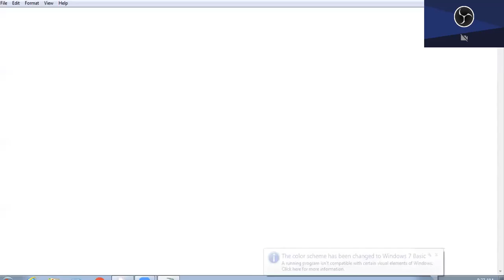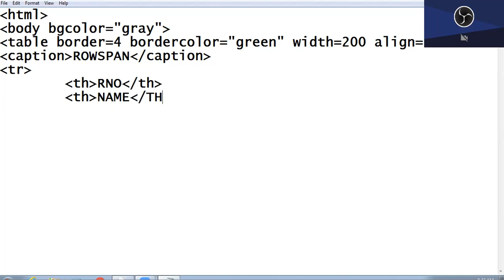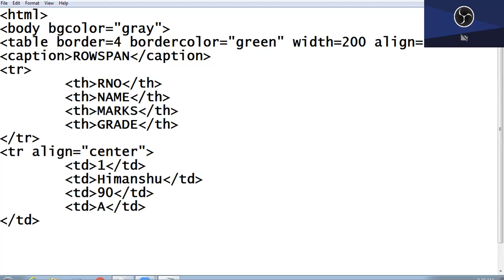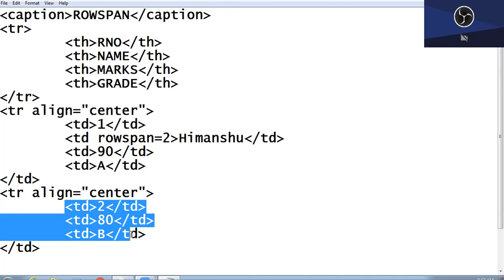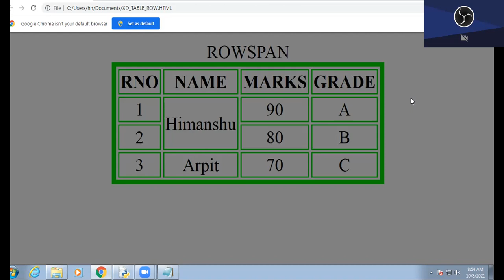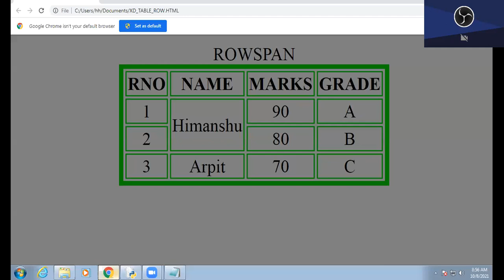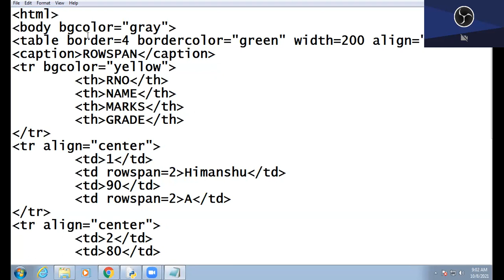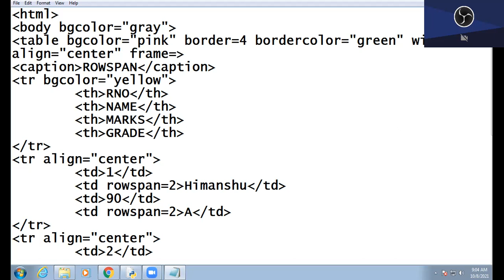08-10-21 X D COMPUTER LECTURE